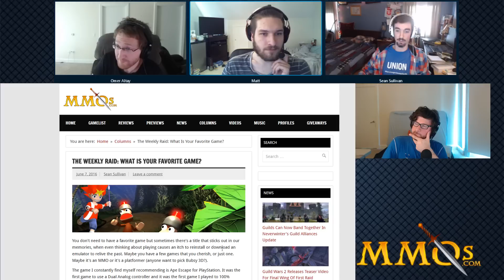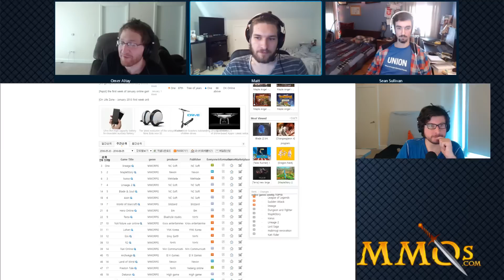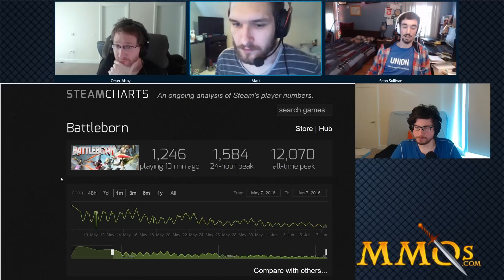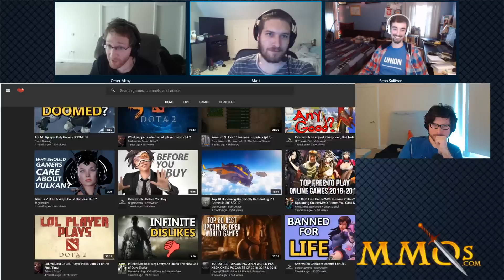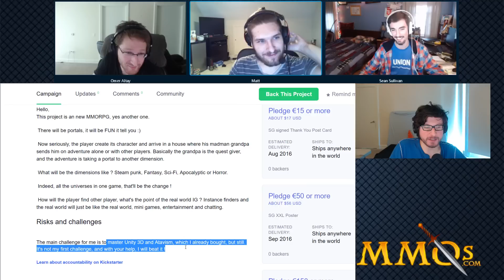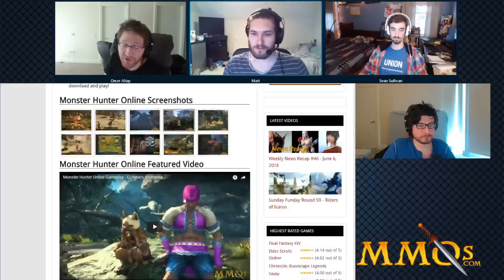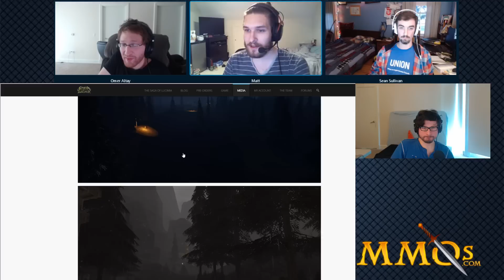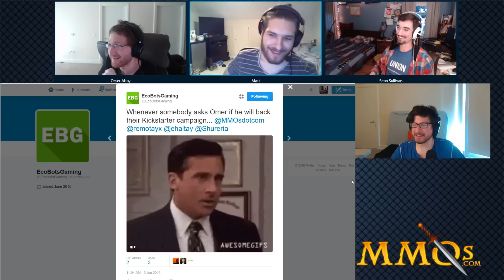MMOs.com Podcast - Episode 55: Favorite Game, Icarus, Battleborn, & More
Episode 55 of the MMOs.com weekly podcast!

Episode 55 Links/Notes (Click See More) - Coming Soon